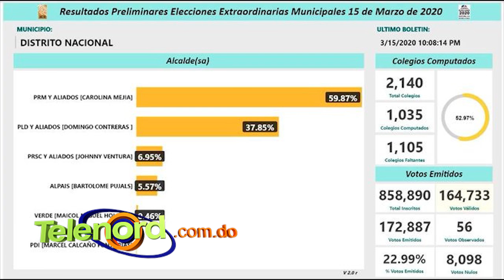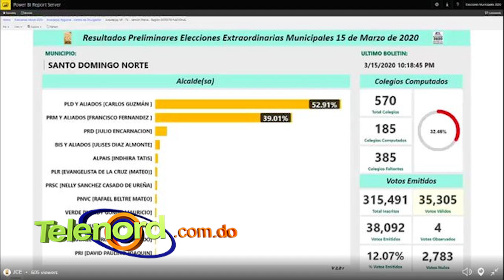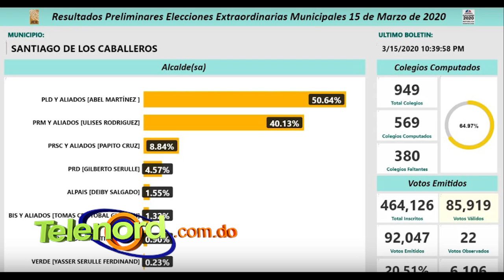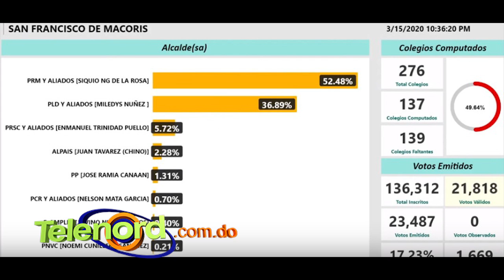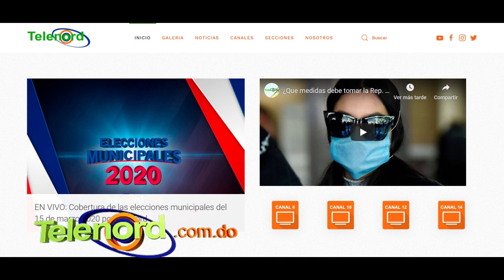Boletín de las elecciones municipales en el Gran Santo Domingo, Santiago y SFM por la JCE